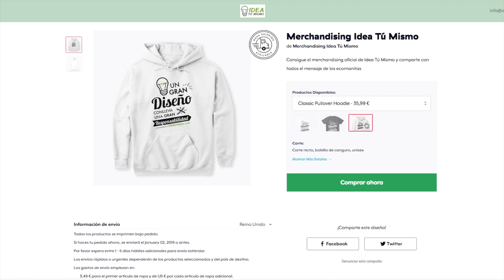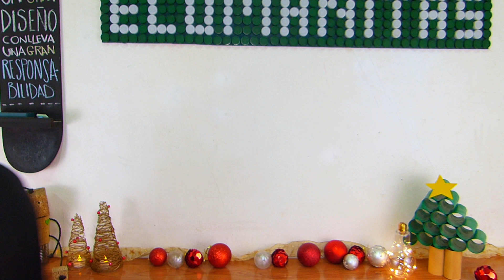¡FELICES FIESTAS ECOMANITAS! 🎄♻️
¡Qué pasa ecomanitas! El vídeo de hoy es tan solo para felicitarte las fiestas navideñas y desearte todo lo mejor para el año que viene.

🎅 No te pierdas todas los proyectos que hemos hecho para Navidad.

Y ya sabéis que para el 2019 hay un montón de vídeos preparados sobre reciclaje creativo en los que veremos muchas más ideas creativas de reutilización de materiales.
♻️ GUÍA "QUIERO SER UN ECOMANITAS"
👕 MERCHANDISING:
Consigue el merchandising oficial de Idea Tú Mismo y transmite el mensaje de los ecomanitas